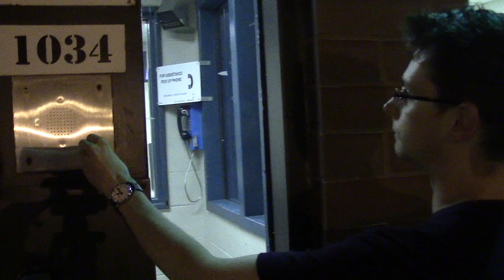On Phone with Jail | DUI Checkpoint CopBlock Manchester Part 22